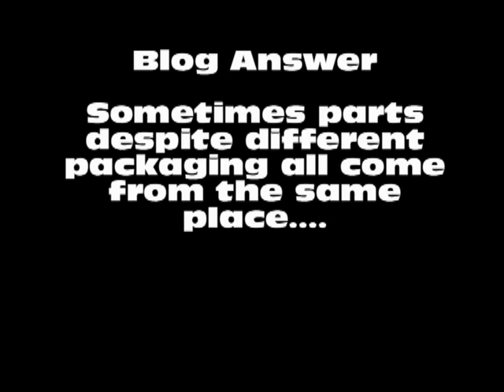FOR REAL Where do the MRP parts come from? Same as the major brands -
While in Taiwan I figured I would film this quick undercover scene and share with people the inconvenient truth - yes we are responsible for global warming, but also that the factory we buy at is a source for some pretty well known names. For any comments out there - Polini, Koso, Stage 6, Dr Pulley, so most companies like WPS / PU / Tucker and MRP just make them for in house brands instead of representing someone elses. The quality and everything else is pretty much the same. Simple version they are all made at the same factories in Taiwan including MRP this is the same in the car industry by the way. That Ford part guess what? Sometimes its the same factory as a KIA.

Thanks to the new laws in Italy if the company is Italian, the design is Italian, and the packaging ( box and some stickers ) are Italian a company in Bergamo can write on it MADE IN ITALY - Despite the clutch being made in the EXACT SAME FACTORY AS SAY ANOTHER BRAND LIKE MRP, KOSO, STAGE 6, Trading companies put these together where brands own the design or packaging / logos / trademarks. Outsourcing has reached a point now that you have to investigate the sources as well as the companies to know where things really are made. So when I tell people MRP is made in the same factory as say SN or Dynamo parts its true.